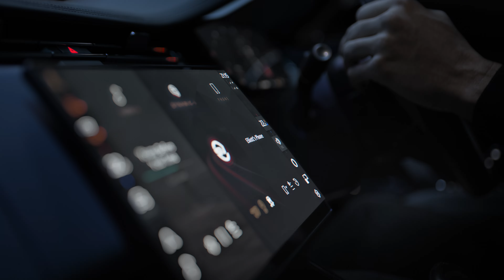THE NEW RANGE ROVER SPORT SV EDITION ONE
至高のパワーとダイナミズムの融合。新たなパフォーマンスチャンピオン。